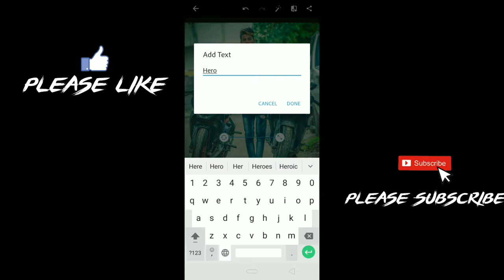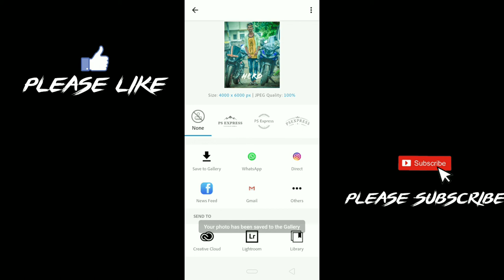Simple And Best Photo Retouching Editing Tutorial।।for Photoshop Express.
Hii